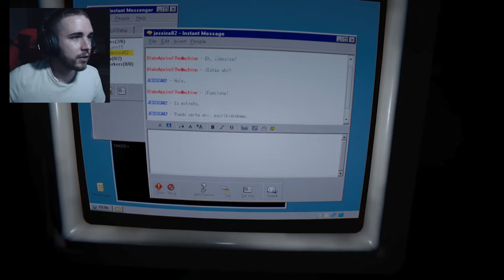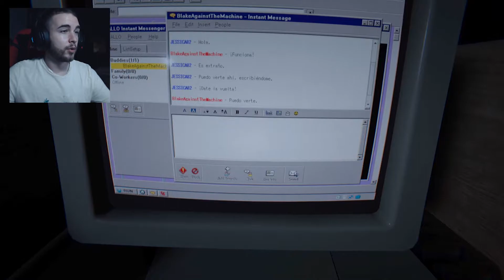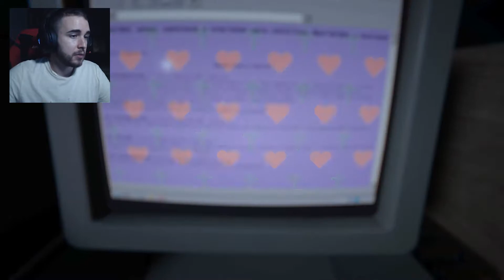Amigo de los herejes ● OUTLAST 2, Parte 15 ● Gameplay Español PC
A ver si sois capaces de contar la cantidad de herejes que vemos en este gameplay de Outlast 2 :v

En Outlast 2 jugamos en el papel de Blake Langermann, cámara profesional que acompaña a su esposa Lynn Langermann con el objetivo de investigar la misteriosa muerte de una embarazada de ocho meses en algún lugar de los cañones de Arizona.

¿Quieres ayudarme? Aunque pueda parecer poco, para mí significa mucho ^^

· Forest - Alexander Munk

★ ¿Cómo y de dónde descargar los juegos indie variados y de terror que juego?

Algunas de las páginas donde puedes hacerlo son éstas:

● Game Jolt
● Indie DB

Por lo general, todos estos juegos suelen ser gratis y piden pocos requisitos para PC, así que casi cualquiera puede jugarlos :D

★ ¿Qué programas uso para editar mis vídeos y miniaturas?

● Adobe Premiere Pro para editar vídeos.
● Adobe Photoshop para miniaturas y banners.
● Audacity para grabar y editar audio.

Si tienes cualquier otra duda, pregúntalo sin miedo ^^